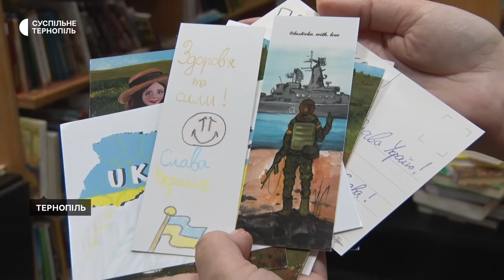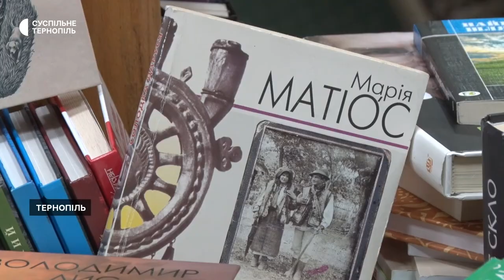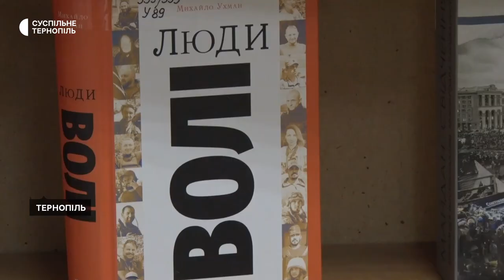Акція "Книжка – джерело води живої"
Україномовну літературу для військових, які лікуються в медичних закладах Тернопільщини, збирають в обласній універсальній науковій бібліотеці. Про це розповіла завідувачка відділу міського абонементу книгозбірні Віра Горошок. За її словами, це акція "Книжка – джерело води живої"